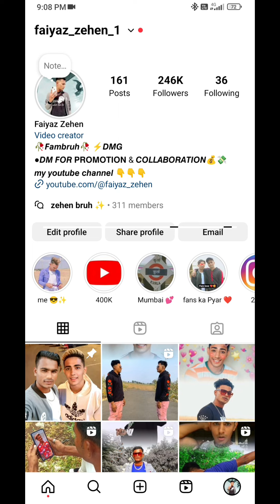Danish zehen and mc Stan || fambruh army || mc stan ke song || faiyaz zehen || Danish zehen tiktok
Danish zehen
fambruh army
faiyaz zehen
Malegaon ka Danish zehen
faiyaz zehen ki video
Danish zehen tik tok video
Danish zehen ka kapda
Danish zehen ki video
Danish zehen vlog
Danish zehen last video
Danish zehen song
Danish zehen accident video
Danish zehen insta account
kurla Mumbai
Sohail zehen
junior Danish
iam Danish
najo
sad song
sad video
sad status
love status
love song
little Danish
Danish zehen copy